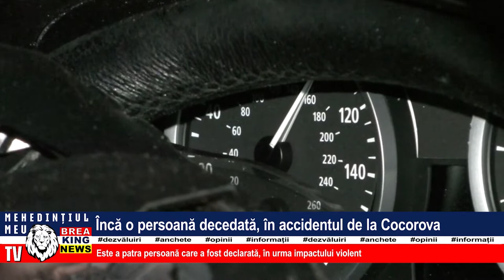ÎNCĂ O PERSOANĂ DECEDATĂ, ÎN ACCIDENTUL DE LA CORCOVA